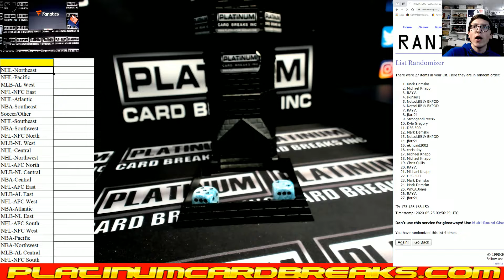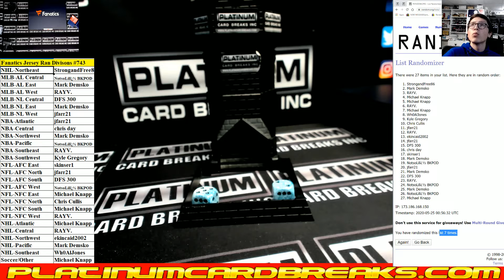Fanatics Authentic Autographed Multi Sport Jerseys Random Divisions #743